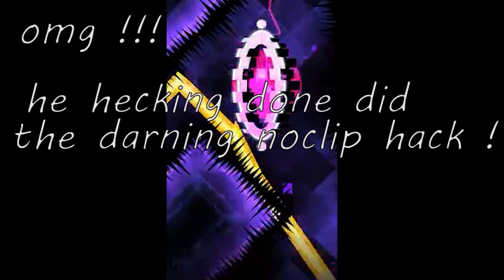shock therapy 49% (live)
this time I had chat open because it wasn't as weird

so stop by if you wanna see me fail at this level lmao